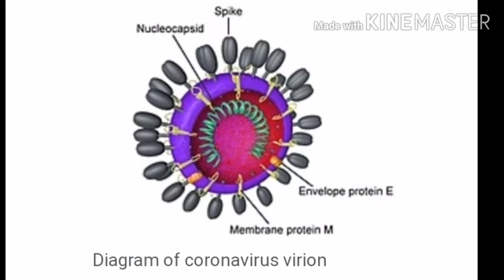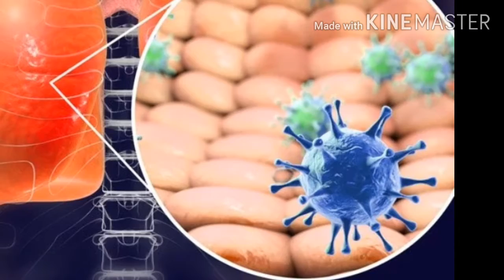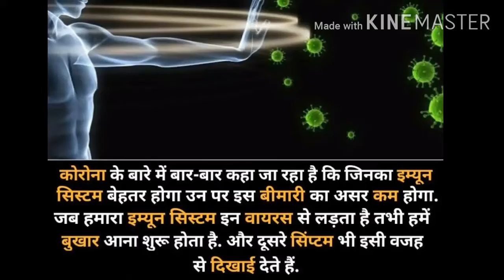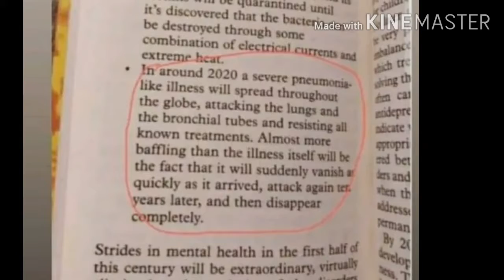Corona virus explained , vaccine, prevention and all about Corona virus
NOTE-. all the images /picture belongs to their respective owners not me I am not owner of any image pictures. all credit goes to their real owners± _+_+_+_+__+_+_+_+_+_+_+_+_-_-_+_+_-_+_+_+_+_-_+_+_-_+_+_+_+_+_+_-_-_-_-_--__--_-_-_-_-_--__--_-_-_-_-_-_-_-_-_-_--_-_-_-_-_-if any copyright content or material is used ; it is just for promotional purpose we do not use such material to harm or violate others protected content if any use content is -inappropriate please let us know in our YouTube message box we will immediately remove it. _ ++ ________ DISCLAIMER VIDEOS FOR EDUCATIONAL PURPOSE ONLY COPYRIGHT DISCLAIMER UNDER SECTION 107 OF THE COPYRIGHT ACT 1976 ALLOWANCE IS MADE FOR FAIR USE FOR PURPOSES SUCH AS CRITICISM COMMENT ,NEWS REPORTING, TEACHING SCHOLARSHIP AND RESEARCH Etc. WHICH A USE PERMITTED BY COPYRIGHT STATUTE THAT MIGHT OTHERWISE FREE INFRINGING NON-PROFIT EDUCATIONAL OR PERSONAL USE TIPS THE BALANCE IN FAVOUR OF FAIR USE. _ ++-+ plz subscribe and share.